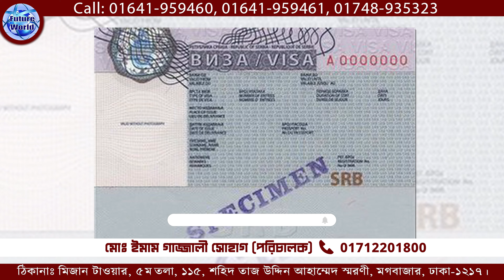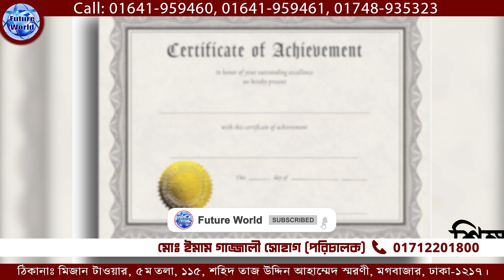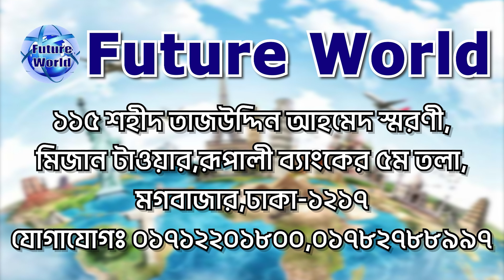Serbia 🇷🇸 সার্বিয়া। ভিসা সহজে হচ্ছে , ৪ মাসেই ফ্লাইট ।ইন্টারভিউ ছাড়াই নিশ্চিত ভিসা।@futureworldbd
Serbia 🇷🇸 সার্বিয়া। ইউরোপের নন সেনজেন দেশ। ইন্টারভিউ ছাড়াই নিশ্চিত ভিসা। কাজের সুযোগ @futureworldbd

🇷🇸 Serbia - সার্বিয়া 🇷🇸 💯% ভিসা।  কন্সট্রাকশন জেনারেল ওয়ার্কার, হেলপার। ফাইল নিচ্ছি @FUTURE WORLD

🇷🇸 𝗦𝗘𝗥𝗕𝗜𝗔 𝗪𝗢𝗥𝗞 𝗩𝗜𝗦𝗔

🇷🇸 সার্বিয়া ওয়ার্ক পারমিট ভিসা l
🇷🇸 সার্বিয়া মধ্য ও দক্ষিণ-পূর্ব ইউরোপের একটি স্থলবেষ্টিত দেশ। এটি পানোনীয় সমভূমির দক্ষিণাংশে, বলকান উপদ্বীপের মধ্যভাগে অবস্থিত একটি দেশ। দেশটির উত্তরে হাঙ্গেরি, পূর্বে রোমানিয়া ও বুলগেরিয়া, দক্ষিণে কসভো, আলবেনিয়া ও উত্তর মেসিডোনিয়া, এবং পশ্চিমে মন্টিনিগ্রো, ক্রোয়েশিয়া এবং বসনিয়া ও হার্জেগোভিনা।

🏦 রাজধানী: বেলগ্রেড
💵 মুদ্রা: সার্বিয়ান দিনার
🛠 # কাজের_ক্ষেত্র :
📌 কনস্ট্রাকশন, জেনারেল ওয়ার্কার
📌 ফ্যাক্টরী লেবার-হেলপার
💰 বেতন ও সুবিধা :
💰 500€ - 600€ Euro বেসিক
🛒 ডিউটি : ৮ ঘন্টা + ওভার টাইম
🥣 খাবার ফ্রি বা খরচ কোম্পানী দিবে।
🏠 থাকা ফ্রি কোম্পানী দিবে।
⌚ # প্রসেসিং : মাত্র ৪৫ -৬০ দিন।
📌 ফ্লাইট ঢাকা, বাংলাদেশ।
🇧🇩 ম‍্যানপাওয়ার ক্লিয়ারেন্স।

Serbia - সার্বিয়া Visa : খরচ বিবরন  :
🌍 প্যাকেজ :
৭ লক্ষ ৫০ হাজার টাকা।
এডভান্স : ১ লক্ষ টাকা।
পারমিট আসার পর : ১ লক্ষ টাকা।
বাকী টাকা :  ভিসা হবার পর।

📚 # ডকুমেন্ট : যা যা লাগবে :
📌পাসপোর্ট
📌 ছবি
📌 পুলিশ ক্লিয়ারেন্স
📌 NID/জন্মসনদ ইংরেজীতে
📌 CV/বায়োডাটা
🚫 ফ্লাইটের পূর্বে করোনা মেডিকেল টেস্ট লাগবে। করোনা নেগেটিভ রিপোর্ট লাগবে।

আমাদের সম্পর্কে :
বিভিন্ন দেশের ভিসা প্রসেসিং এর কাজ আমরা দক্ষতা ও  সুনামের সঙ্গে করে দীর্ঘদিন যাবত করে আসছি । আমাদের মাধ‍্যমে ভিসা প্রসেসিং করে অনেকেই ইনশাআল্লাহ ভিসা পেয়ে বর্তমানে  সার্বিয়া সহ বিশ্বের বিভিন্ন দেশে তাদের নিজ নিজ বৈদেশিক কর্মসংস্থান চলমান রেখেছেন। সফলতা লাভ করেছেন।

👌শুক্র - ও সরকারী ছুটির দিনে অফিস বন্ধ থাকে।
🏠 কর্পোরেট অফিস :
🌍 Future World
115, Sohid Taj Uddin Ahamed Shorony, Moghbazar, Dhaka-1217, Bangladesh.

🌎 Future World
আমাদের অফিসিয়াল ফেসবুক পেইজ লিংক :